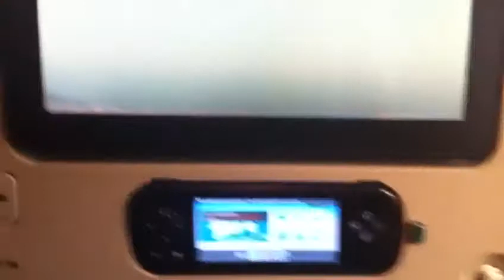Emirates Takeoff Dubai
Amazing takeoff , Jumaira View,  Take off Emirates